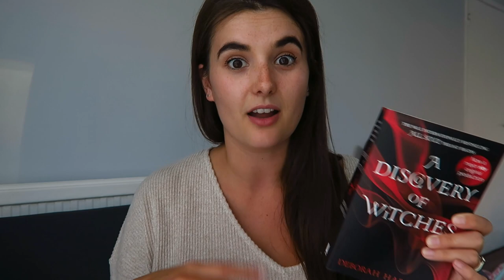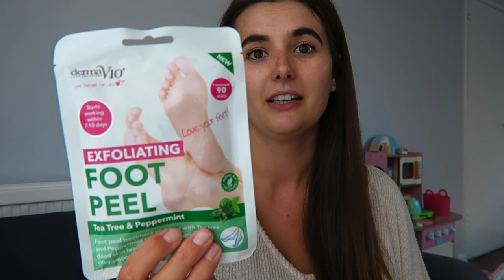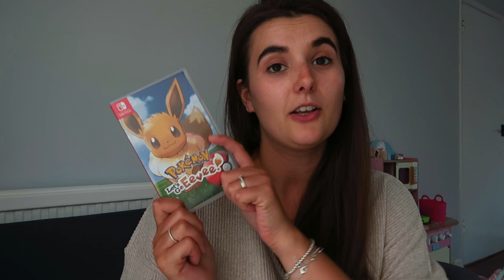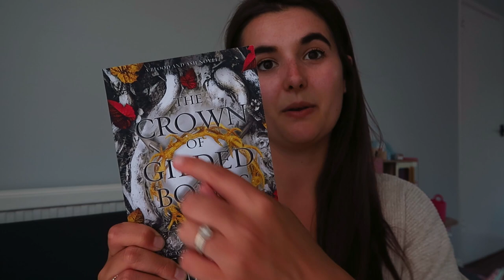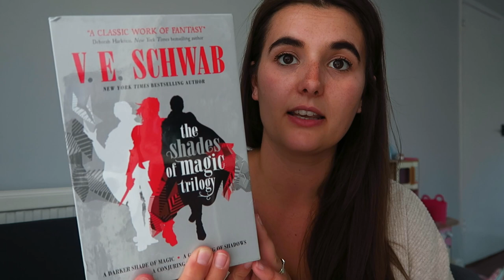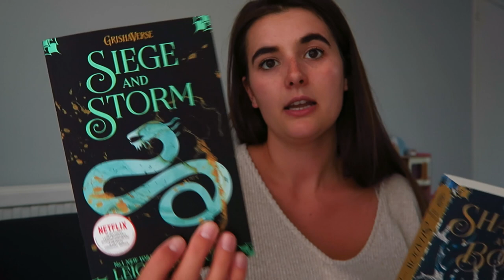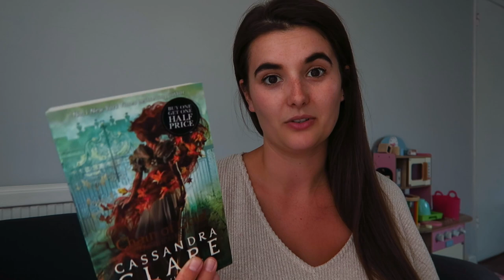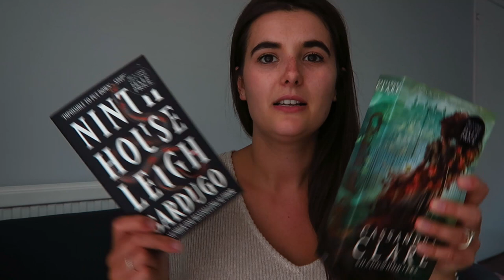What I Got For My 28th Birthday! | Phoebe & Me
Hi everyone,

Back today with my annual what I got for my birthday video! I know so many of you love watching these, myself included, so here we are, my 28th birthday gifts! I was so spoilt, yet again, & I absolutely love every single thing I am very lucky indeed. Hope you all enjoy!

Jess
xxx

ABOUT US